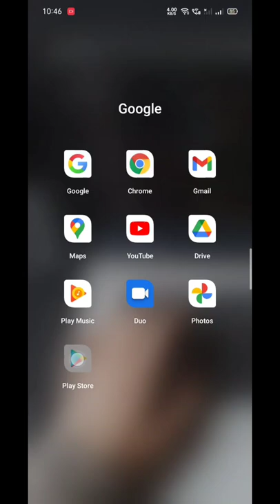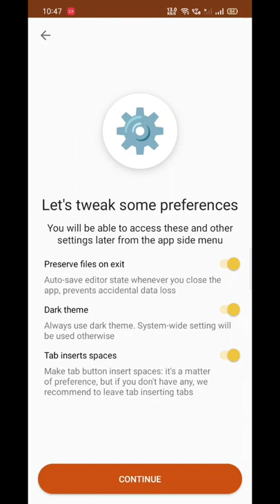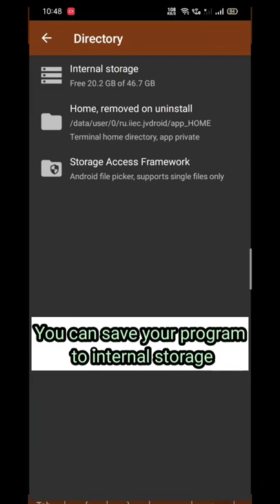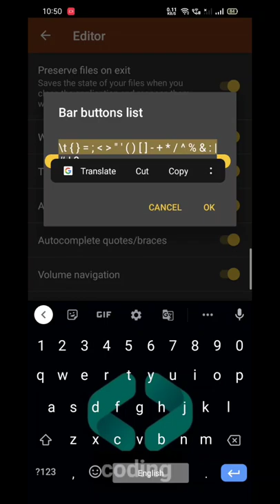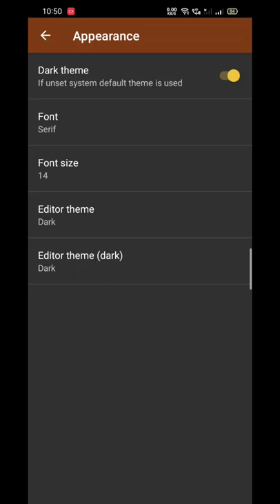How to run Java program on mobile phone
How to run java program in windows simple way : 👇💡

In this video I am going to show you how to run Java program on mobile phone. We know that Java programs are very compatible with laptops or  computer cause it uses two step compilation process. But there are some peoples and students which don't have computers or laptops. So by using this application you can easily run your Java programs on your Android phone. The same application I I was used for c++ since last one year and my experience is very best.

Follow  all steps which is shown in video
and enjoy your programming with Java